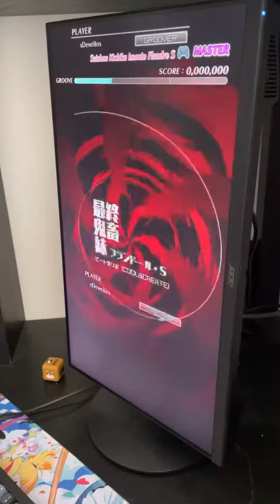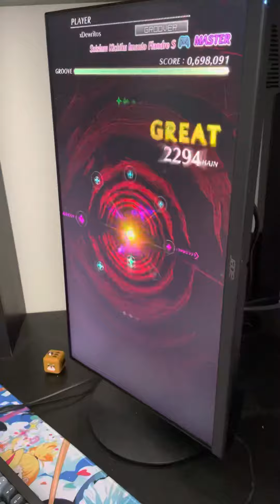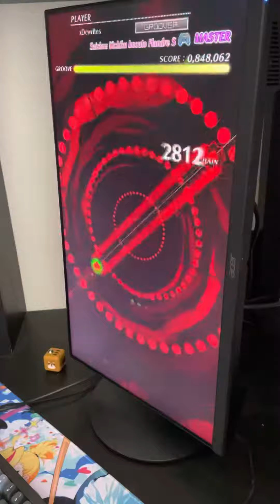Groove coaster wai wai party!!! | Saishuu Kichiku Imouto Flandre S Master Lvl 14 perfect